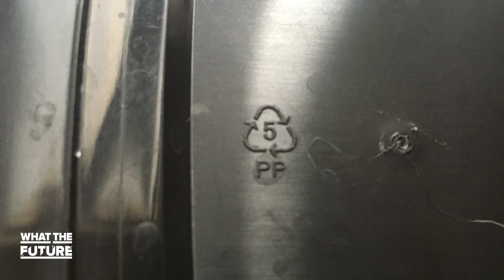Turning plastic into fuel | What The Future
AntBot is an insectoid robot inspired by desert ants that's pioneering new autonomous navigation technologies. Also, we take a look at how scientists are working to turn plastics into clean fuels, and how DeepMind's AlphaStar became the first artificial intelligence entity to master StarCraft II.